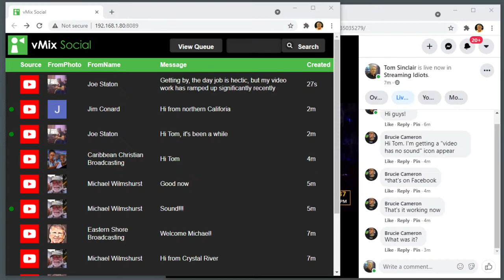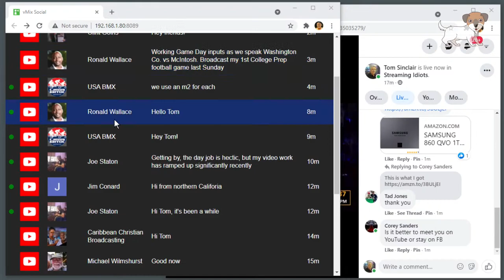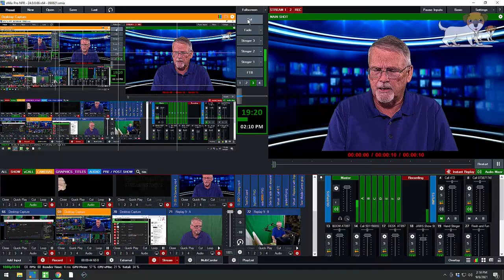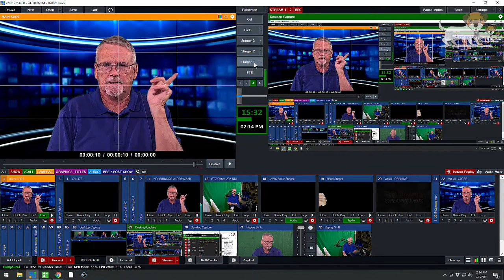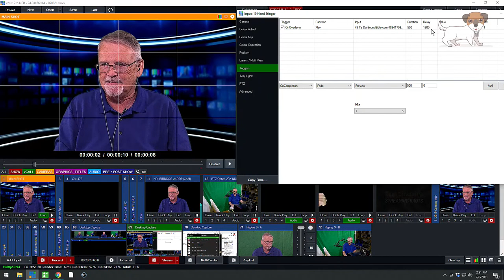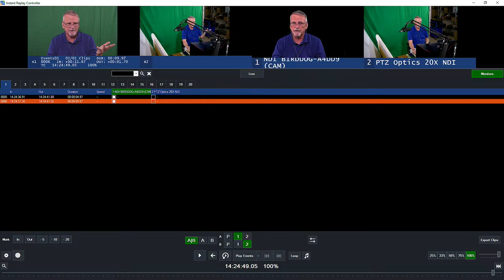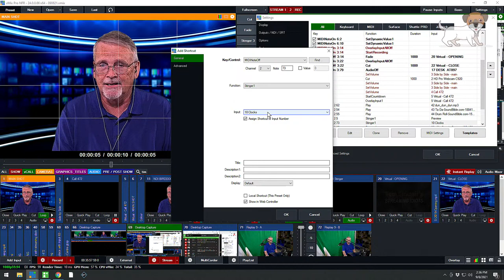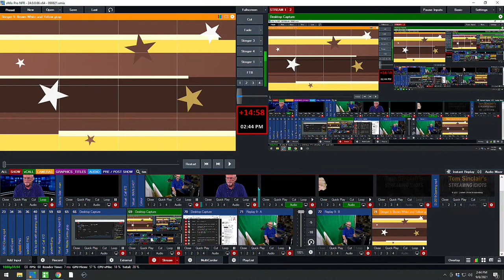Using Stingers In vMix Instant Replay - From Streaming idiots!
vMix Instant Replay is amazing. It can use up to EIGHT cameras for full frame Instant Replay at fps up to 240! Wow! Kinda takes your breath away doesn't it.

On this show I'll demonstration how to use Stingers as a transition into and out of the Replay event. It's really very easy.

As a bonus, I'll show how to make quick and simple videos that can be used as Stingers.

- Tom

vMix 24 was used to produce this video.
Introducing Tom Sinclair's "Streaming Idiots!" Yes, that's right, idiots!

Whether you're just starting out with live streaming or you're a seasoned pro, sooner or later you'll do something dumb and feel like an idiot. And this show's for you!

I'm a long time streaming advocate and veteran of hundreds of talk shows and sports broadcasts. I bring my live streaming experience in this series all about live video production streamed over the internet.

Join me in upcoming episodes as we stumble through show after show, as I show How NOT To Do Streaming!

Shows are live on Wednesdays at 3 ET/8 UK/9 CET and Thursdays at 5 am AEST

This was recorded live at our studios at Eastern Shore Broadcasting in Fairhope, Alabama. This show was produced, streamed to Facebook & YouTube @ 1080p/60 and recorded on one of my custom built PC's using vMix version 24.

I am an authorized reseller for vMix software, PTZ Optics NDI/HX cameras, XKeys controllers, BirdDog NDI cameras and NDI encoders, Magewell & Yuan capture devices, encoders & decoders, AIDA cameras, and the Virtual Video Director (audio switching software).

I also design and build custom streaming PC's for churches, schools, talk shows, radio stations, sports venues, LED sign boards, under the brand Live Streaming Gear. In addition, I design and build live streaming studios for schools, businesses and other organizations. I loves to chat with people about this streaming stuff.